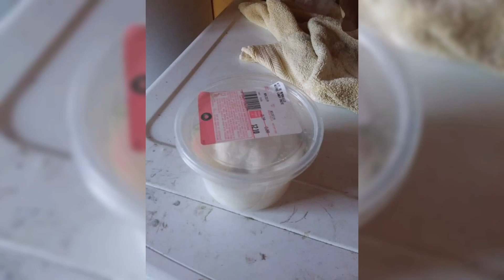How To Grow Malabar Chestnut From Seeds. Seed From Fresh Fruit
Easy to grow at home
From seeds
Grow Chestnut 🌰
Grow Malabar chestnuts
Easy to grow Chinese chestnut...